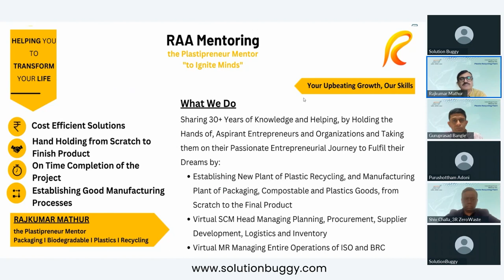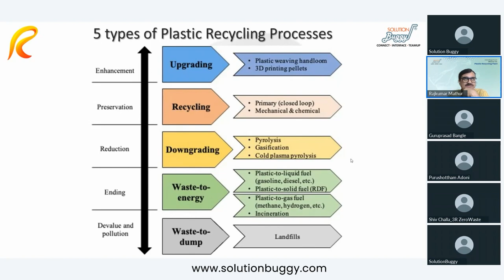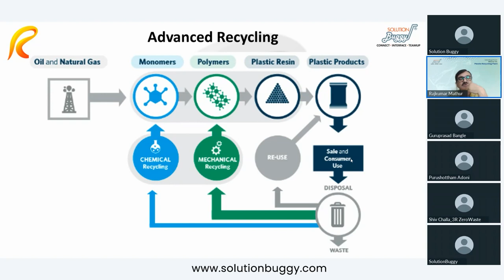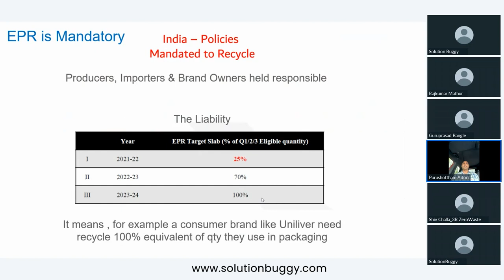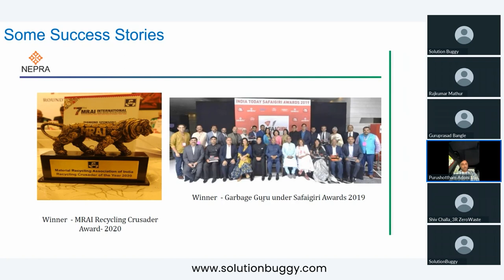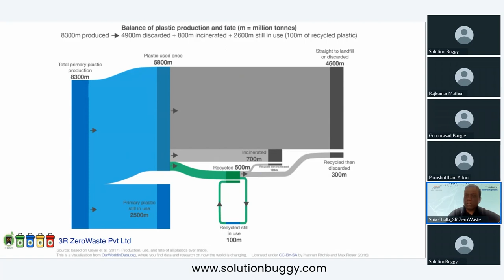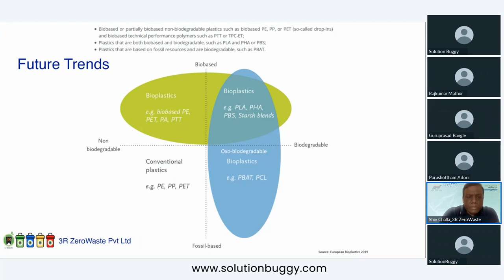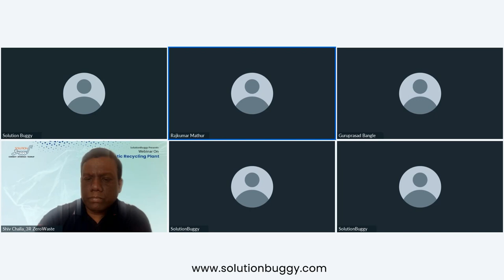Webinar on How To Start Plastic Recycling Business by SolutionBuggy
Watch the Webinar on How To Start Plastic Recycling Business organised by SolutionBuggy. Learn from plastic recycling experts and start your Own Recycling Industry